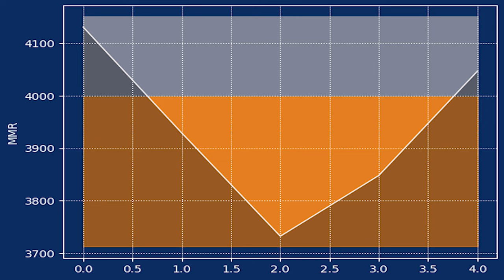Competitive Mario Kart 8 Deluxe 88